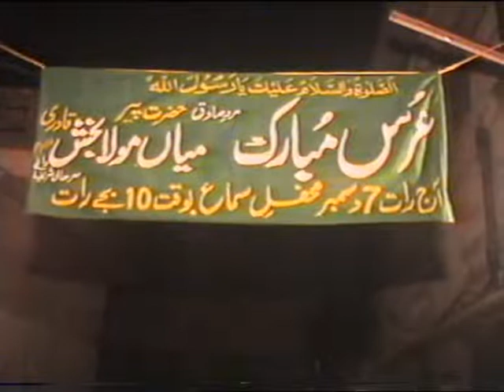Chadar Poshi | URS Mubarak Mehfil E Naat 2003 | Urs Sarhali Shareef Gujranwala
Location : dargah sarhali shareef chaman shah qabristan Gujranwala Punjab Pakistan
*About-this-video

Urs Mubarak  | Mehfil Chadar Poshi

Title :

Event : urs sarhali shareef 2003
Label : @UrsSarhaliShareef
⚫ Support us !
We are constantly working hard on making the "Urs Sarhali Shareef Videos" better and more entertaining for you. We need your constant support to get going. We would love to hear from you. If you have enjoyed video.

About This Annual Function :

Urs Mubarak 7 Dec Sarhali Shareef Gujranwala. is one of the most famous mehfil e urs of gujranwala pakistan

69th Urs Mubarak 7 Dec 2003 Hazrat Mian Moula Baksh Qadri Sarhali Shareef, sarhali kalan tarn taran, amritsar India

This Mehfil is organized every year on 7 december @ alam house st#1, Bacriwali / Decowali, andrun chowk poundawala, pasrur road gujranwala pakistan

Organizer : Mian Zahoor Alam

Suggested videos urs sarhali shareef

2nd Day 7 Dec Urs Mubarak 2023 | Khatam Sharif Dua | Hazrat Mian Moula Baksh Qadri Sarhali Shareef

full chadar poshi video urs mubarak 2023 hazrat mian moula baksh qadri r.a sarhali shareef

urs mubarak 2023 - urs mubarak langar - mehfil sarhali shareef gujranwala